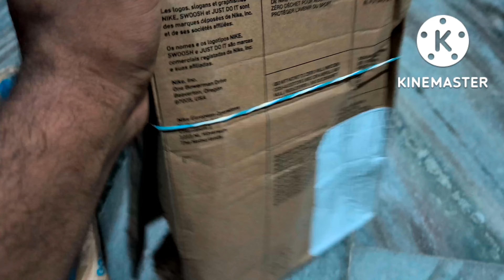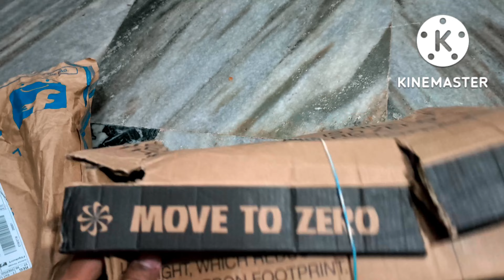Nike revolution 6 running shoes 👟 unboxing